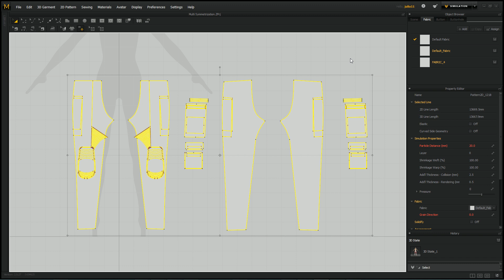Marvelous Designer 6: Symmetrization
Apply Symmetry to multiple pairs of Patterns at once.

***These videos were made on older versions of Marvelous Designer, please note that some tools, interface and tool names may look different than a version you may be using***